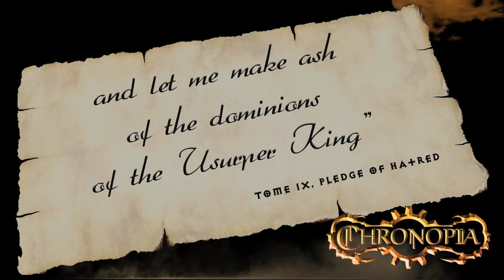Chronopia Miniature Preview: Devout Warped Lord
Effects by Videezy.com

If you want to be on top of Chronopia news, sign to our newsletter: